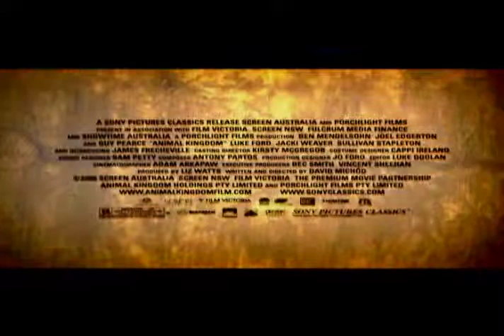Animal Kingdom - Exclusive: Director David Michod Interview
We go for a 1-on-1 exclusive interview with writer / Director David Michod to talk about Animal Kingdom.